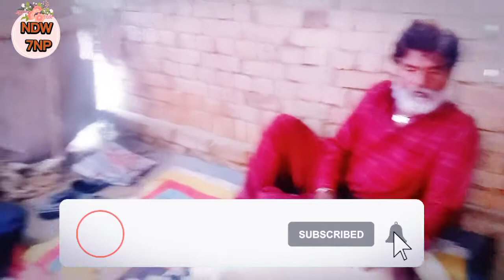New saraiki song 2022 mera sher chaniot zila jhung sajna ndw 7np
mera sher chaniot zila jhung sajna

singer ashiq ali khan sab

tabla nawaz

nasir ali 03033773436